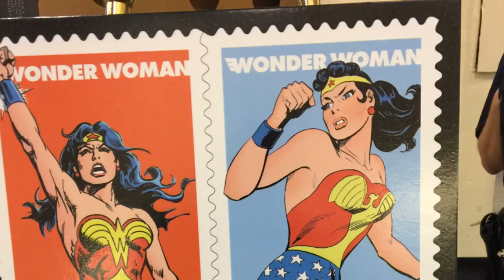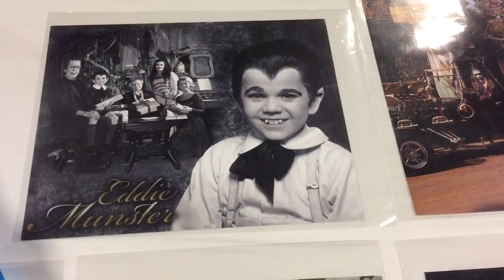Comic Con en Fort Lauderdale